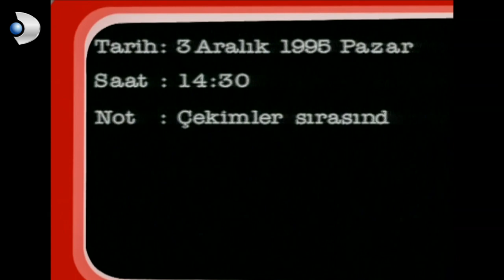Candan Erçetin Klibi 15 Sene Sonra Yeniden Çekilirse! - Beyaz Show